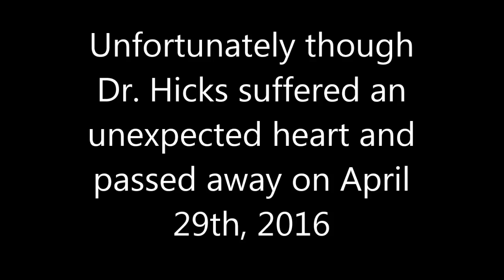Doctors Advocating for Cannabis Treatment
Originally Published on MedicalMarijuana411.com
Here are some Doctors that have are helping end the war on medical cannabis, and advocating for it's use and scientific research.  Dr. David Bearman, Dr. Robert Melamede, Dr. Donald Abrams, Dr. Michelle Sexton, and Dr. John Hicks give us some insight on the benefits of cannabis.

Doctor David Bearman M.D.
Dr. Bearman has worked at all levels of government, including being a Medical Officer in the U.S. Public Health Service, Director of Health Services at San Diego State University and Director and Medical Officer of the Sutter County Health Department.

In 2001 after retiring as Deputy Director of the Santa Barbara Regional Health Authority (the oldest Medicaid-managed care plan in the country), Dr. Bearman began his private practice of pain management. He has also given expert-witness testimonies in over 350 court cases.

Dr. Bearman has authored numerous articles and the book Demons, Discrimination and Dollars: A Brief History of American Drug Policy. He wrote the medicinal cannabis section in ABC-CLIOs online publication, Emerging Issues in the 21st Century World-System.

He has been published in the Harvard Business Review and the Journal of Social Issues. The Journal of Medical Economics selected him as one of their "Handpicked Panel of 110 Top Medical Thinkers," and The Wall Street Journal named him Doctor of the Day in 2007.

Doctor Melamede has a Ph.D. in Molecular Biology and Biochemistry from the City University of New York. Dr. Melamede retired as Chairman of the Biology Department at University of Colorado, Colorado Springs in 2005, where he continues to teach and research cannabinoids, cancer, and DNA repair. Dr. Melamede is recognized as a leading authority on the therapeutic uses of cannabis, and has authored or co-authored dozens of papers on a wide variety of scientific subjects.

Dr. Melamede also serves on the Editorial Board of The Journal of the International Association for Cannabis as Medicine, the Scientific Advisory Board of Americans for Safe Access, Sensible Colorado, Scientific Advisor for Cannabis Therapeutics as well as a variety other of state dispensaries and marijuana patient advocacy groups.

Dr. Abrams is a cancer and integrative medicine specialist at the UCSF Osher Center for Integrative Medicine at Mount Zion. Abrams provides integrative medicine consultations for cancer patients and has completed research in complementary and alternative therapies including mind-body treatments, botanical therapies, medical use of marijuana and traditional Chinese medicine herbal therapies.

In addition to his role at the Osher center, he is chief of Hematology and Oncology at San Francisco General Hospital. Abrams, who has been in the forefront of HIV/AIDS research and treatment, stepped down from the HIV Clinic at San Francisco General Hospital in August 2006 to devote more time to integrative medicine and oncology. He is an executive committee member of the UCSF Helen Diller Family Comprehensive Cancer Center and is co-chair of of the center's program in Symptom Management, Palliative Care and Survivorship. In 2004, he completed an associate fellowship in integrative medicine at the University of Arizona.

Dr. Sexton has been studying plant medicine for over thirty years, and has recently opened a laboratory in Seattle, called Phytalytics.

Medical Marijuana 411 recently caught up to the Naturopathic Doctor and she shared with us many of the benefits plant medicine has and much that can be achieved through a plant-based regimen.

Dr. John Hicks has practiced integrated holistic medicine for over 35 years. With an innovative approach to chronic disease, Dr. Hicks uses objective laboratory analysis to individualize medical and nutritional support, applying progressive and proven treatments to the wellbeing of each patient.

A researcher and clinician, Dr. Hicks’s recent focus has centered on the human endocannabinoid system and how cannabidiol – better known as CBD – is related. Dr. Hicks talks with Teri about what CBD is; what the endocannabinoid system is; how CBD relates to the endocannabinoid system; how CBD is different from THC; hemp and CBD; and how CBD is non-psychoactive.

Dr. Hicks suffered an unexpected heart and passed away on April 29th, 2016